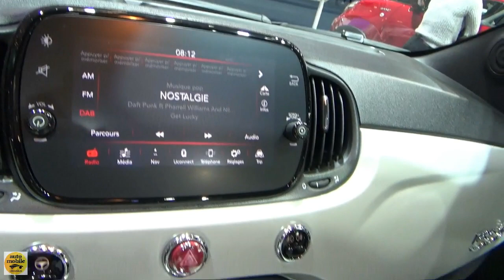2020 Fiat 500C 1.2 69 Club Edizione - Exterior and Interior - Auto Show Brussels 2020